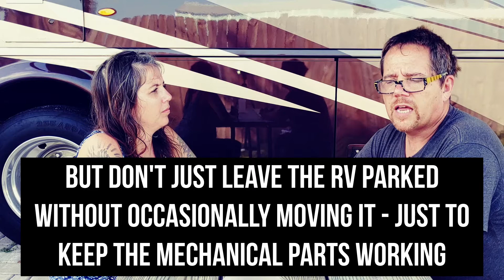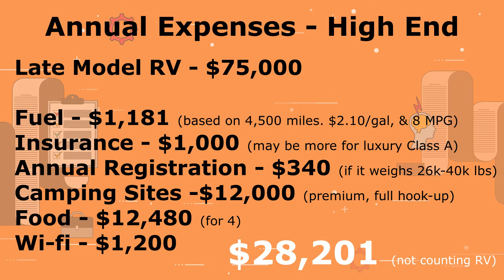What is the Cost to Live in an RV Full Time? (financial, personal & more!)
How much does it really cost to live full-time in an RV for 1 year? We cover technical costs, financial costs, and personal costs in this comprehensive look at life on the road as a family of 5.

Dive in deeper in this article on our website - Is RV Living Cheaper Than Owning a House?

We examine working, living, and doing school in our Class A RV and all of the costs it entails. We also give you a high-end and low-end annual budget of everything you can expect to pay.

But we also share tips on cost cutting, and how to live under 1 small roof and not drive everyone crazy.

The opinions stated on this channel are our opinions having owned and rented RVs for family travel for the past 13 years. They should not, however, be considered professional advice on RVs, parenting, education, or any other type of professional or legal advice.

If you need professional or legal advice, you should seek out a qualified professional in your area.

RV Parenting is owned and operated by Jeff & Cassandra Campbell/Middle Class Dad. Middle Class Dad is a participant in the Amazon Services LLC Associates Program, an affiliate advertising program designed to provide a means for sites to earn advertising fees by advertising and linking to Amazon.com.